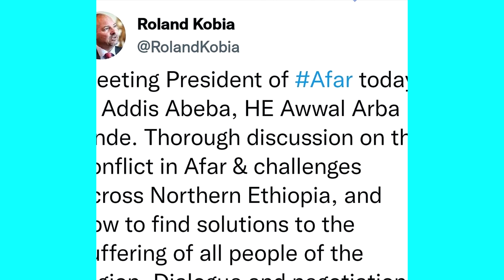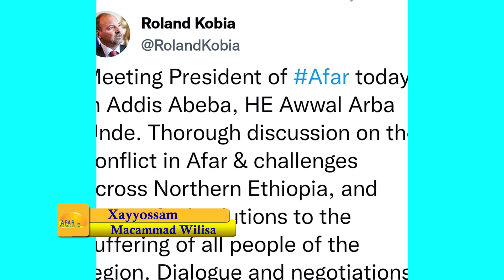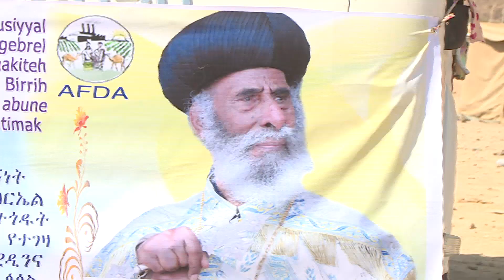Qado Dirrik 07 2014